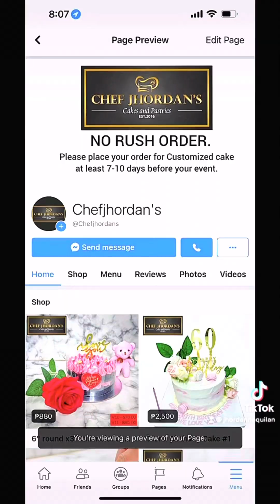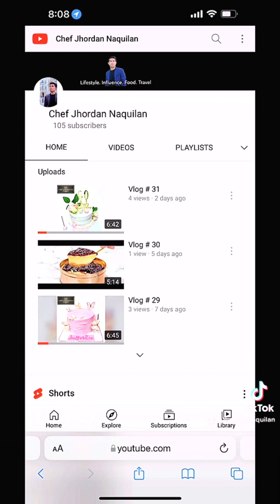Hindi na naka attend ng Bakery fair. Nabusy na sa cakes.